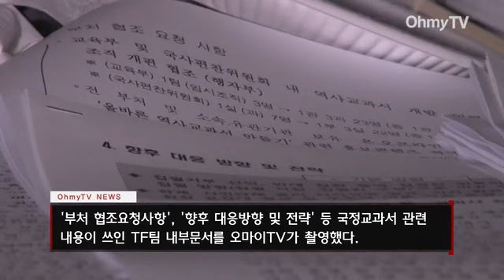[긴급]국정교과서 준비 미리했나? 청와대-교육부 국정교과서 TF ‘비밀 사무실’ 현장